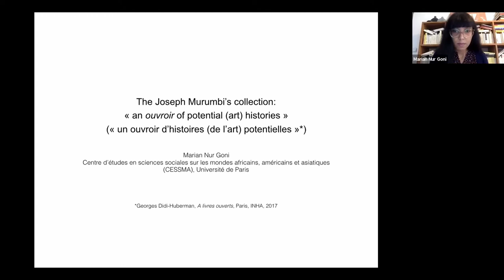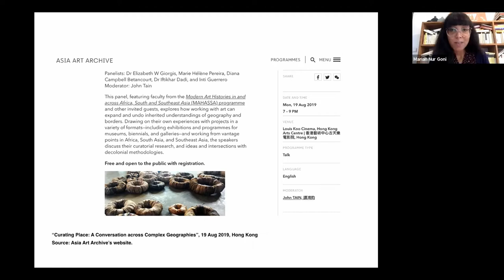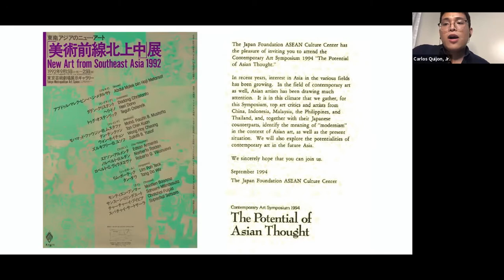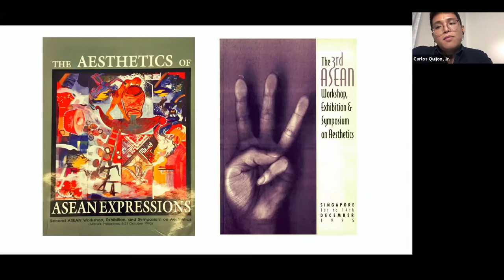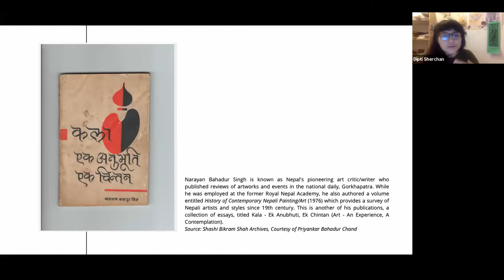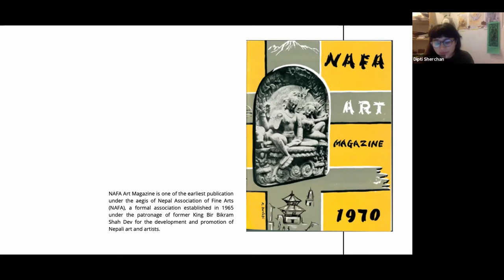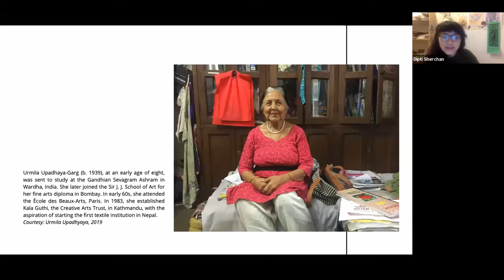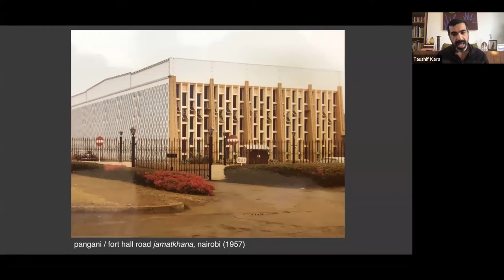Talk | Reflections on Modern Art Histories in and across Africa, South and Southeast Asia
An online conversation on MAHASSA.

The Dhaka Art Summit, Institute for Comparative Modernities (ICM) at Cornell University, and Asia Art Archive, with support from the Getty Foundation’s Connecting Art Histories initiative, launched Modern Art Histories in and across Africa, South and Southeast Asia (MAHASSA) in 2019. The research project brought together leading international faculty and emerging scholars to investigate parallel and intersecting developments in the art histories of the three regions. Following panels organised by Asia Art Archive in America and ICM at Cornell, this panel invites Carlos Quijon, Jr., Dipti Sherchan, Marian Nur Goni, and Taushif Kara, four of the participants, to present on their research, which range from the transmutation of Muslim Khoja architecture across the Indian Ocean and pan-African collection-building in the postcolonial period, to the politics of representation in Nepal and the recent exhibition histories of Southeast Asia. The panel will be moderated by Sanjukta Sunderason.